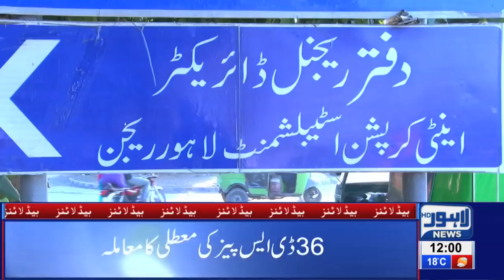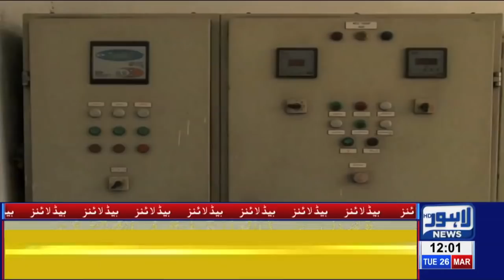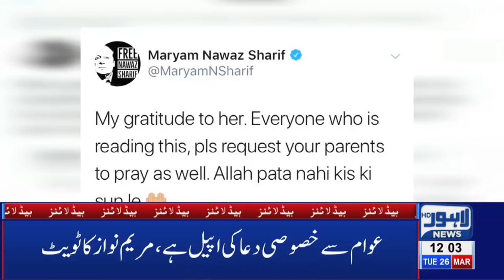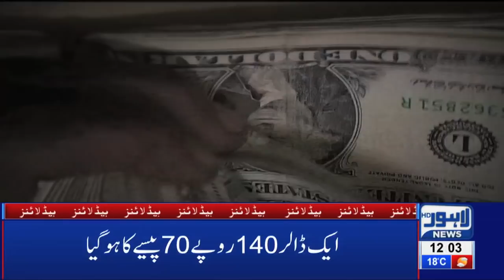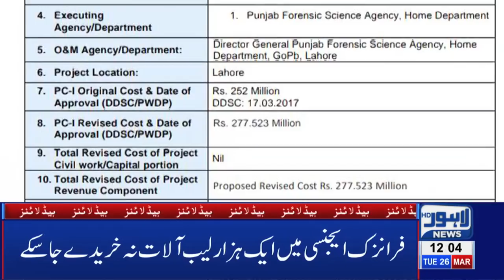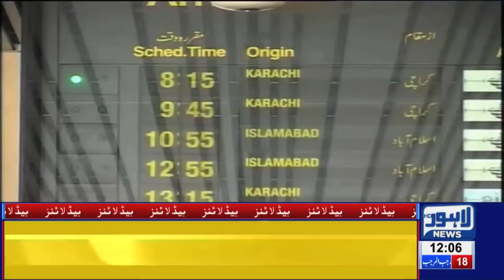12 PM Headlines Lahore News HD – 26th March 2019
Watch Latest News:
Tahir ul Qadri returns Pakistan, Hearing on Nawaz Sharif’s bail petition to be held today imprisonment for Model Trisa in smuggling case, PM Imran Khan expresses dismay over Punjab MPAs' salary increase, CM Punjab's salary soars high following recent salary increments, Over 34770 cars found registered in name of one citizen, Shehbaz isn't clear of corruption charges in laptop scheme yet: Yasir Humayun, Bilawal meets Nawaz Sharif in Jail, Bushra Bibi visits Gulab Devi Hospital, Pakistan releases IAF Pilot Prime Minister Imran Khan announces to release IAF Pilot, Pakistan shots down two Indian aircrafts, Pakistan apprehends Indian Wing Commander Abhinandan, Indian Pilot comments about treatment by Pakistan Army, Indian aircraft violate LoC, scramble back after PAF's timely response, Imran Khan addresses nation after shooting down Indian fighter jets, DG ISPR Asif Ghafoor addresses media briefing after taking down Indian jets, Interview of Indian Wing Commander Abhinandan,  Pakistani vendors and citizens boycott Indian tomatoes, Prime Minister Imran Khan drives Saudi Crown Prince to PM House in Sarfaraz Ahmad audio leak,  Parents, teenage daughter among 4 killed during CTD 'encounter' in Sahiwal, New video of Sahiwal incident surfaces on social media, Exclusive!! Sahiwal Incident Complete Video, International football stars Luis Fego and Kaka arrive Pakistan, Taxi logo likely to be imposed on online cab service, Actor Muammar Rana joins PPP, LHC orders No petrol without helmet, Bollywood reaction on Maula Jatt trailer, Karan Johar applauds Fawad Khan’s performance in Maula Jatt, LHC orders E-challan on helmet violation, Crickter Yasir Shah breaks 82-year old record, Double helmet made compulsory on pillion riding, Petrol prices witness sharp increase, Poultry prices witness sharp increase, Dry Fruit prices increases, , Immense traffic jam in Lahore, Scuffle breaks out between locals and traffic wardens, Dollar prices witness sharp increase, Oil tanker collides at Waris Meer underpass and much more.